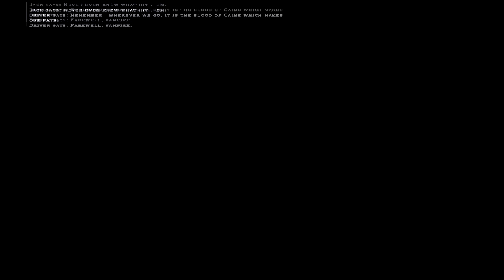Vampire: The Masquerade Bloodlines - Bonus: Lone Wolf Open Ending [HD]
An alternate ending to my female Malkavian playthrough. The taxi scene is remixed to correct the driver's voice occasionally being overwhelmed by ambient noise.